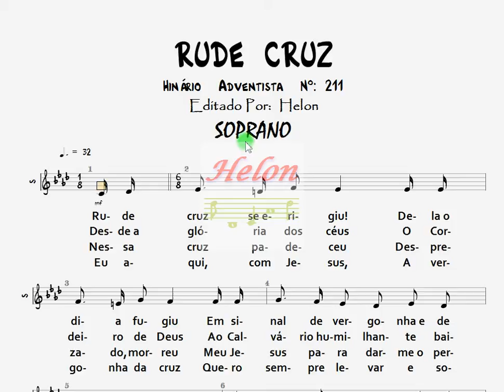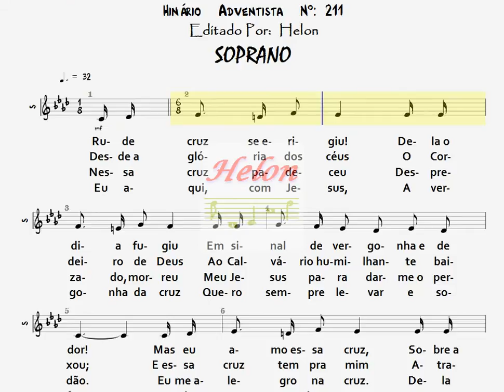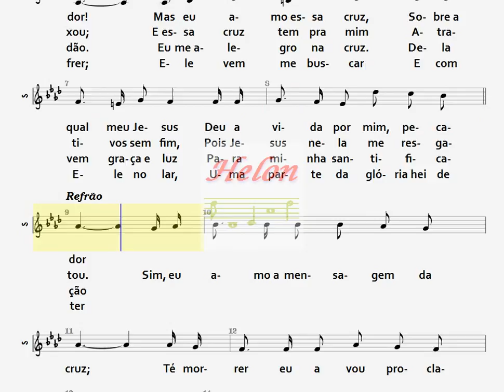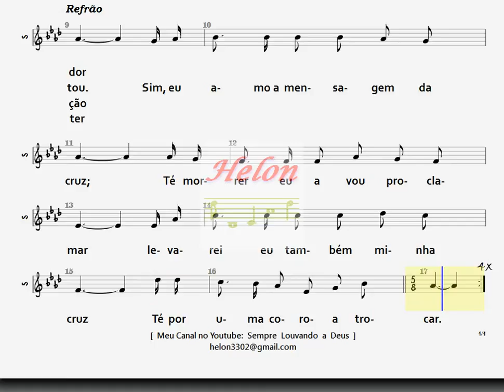211- RUDE CRUZ - SOPRANO